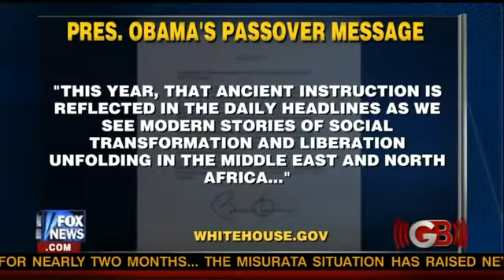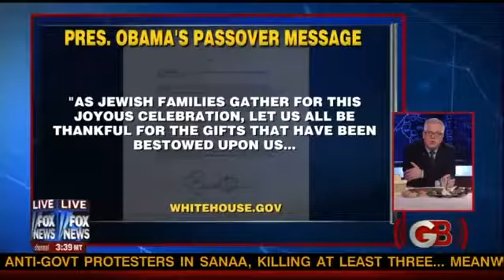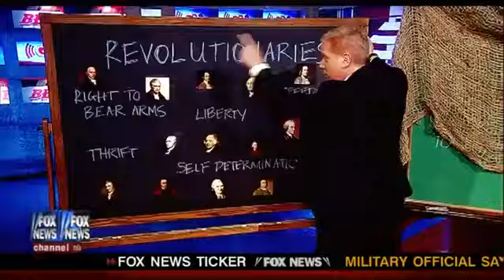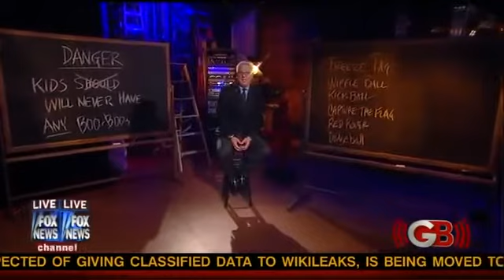Glenn Beck -4-19-2011- Time to Regulate Dodgeball Part 3.flv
4/19/2011- Time to Regulate Dodgeball Part  3